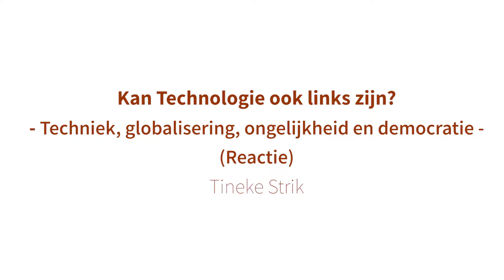Technologie, globalisering en ongelijkheid - Tineke Strik (Eerste Kamer GroenLinks)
"Technologie kan ons leven vergemakkelijken, maar mag ons niet overheersen. Als we willen voorkomen dat robots besluiten gaan nemen die aan mensen zijn voorbehouden, moeten we politieke actie ondernemen," aldus Tineke Strik.

Tijdens de Eerste Kamer-conferentie 'Kan technologie ook links zijn' reageerde Strik op de keynote van hoogleraar techniekfilosofie Tsjalling Swierstra.

Lees ook het opinieartikel van Tineke Strik 'Hoeveel macht geven we robots'